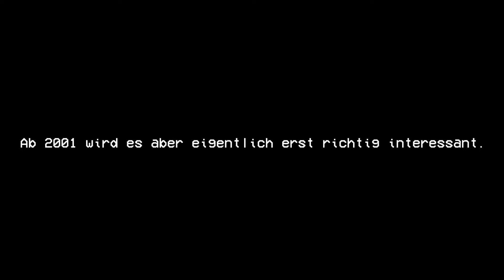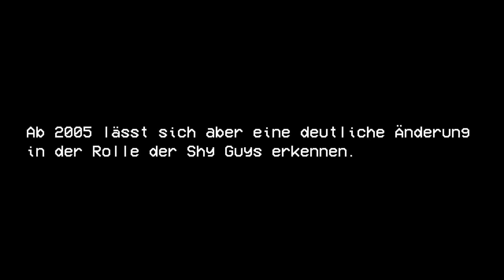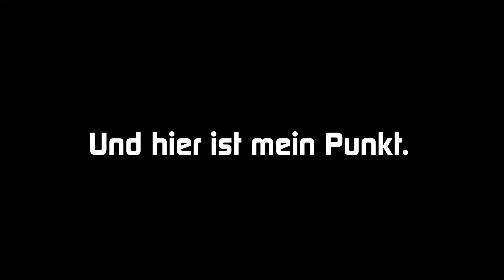Die Evolution der Shy Guys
Die Shy Guys sind neben den Koopas und Gumbas wohl die bekanntesten Gegner der Mario-Reihe.

Es gibt nicht nur Shy Guys in verschiedenen Farben, sondern auch Shy Guys mit Cowboyhüten, dicke Shy Guys oder Snifits. Doch sind Shy Guys wirklich böse oder wurden sie nach der Zeit sogar zu Freunden von Mario?
Wie die Shy Guys entstanden sind und sich entwickelt haben, erfahrt ihr in diesem Video :)

✦ Verwendete Programme:

  ➥ Videoaufnahme: Streamlabs OBS
  ➥ Schnitt: Adobe Premiere Pro 2020
  ➥ Bildbearbeitung: Adobe Photoshop 2021
  ➥ Audioaufnahme: Adobe Audition 2020
  ➥ Audiobearbeitung: FL Studio 20